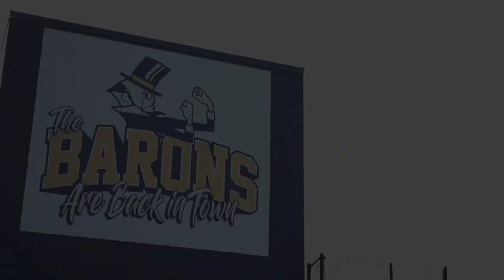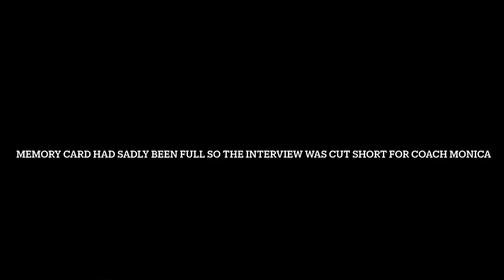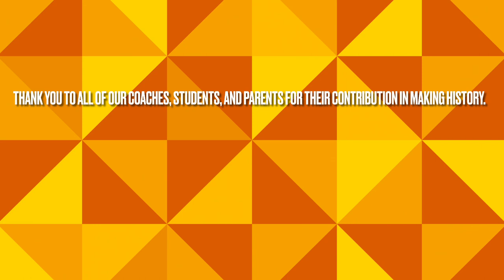BCC High School Boys/Girls lacrosse team original documentary.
This is a documentary about how the boys and girls lacrosse team strived hard this year and last year in the regionals series for the Class 4A MPSSAA in Maryland. The girls last year went and won the regionals finals title and were the 2023 state finalists being the second moco girls lax team to do so. The boys went to regionals finals but sadly lost to their rivals Winston Churchill. Enjoy this documentary!!